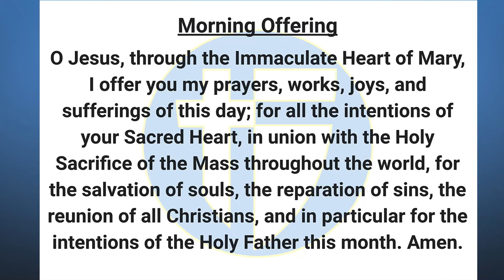The Halo Morning Show 1/26/2023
Announcements and more for Thursday January 23rd 2023